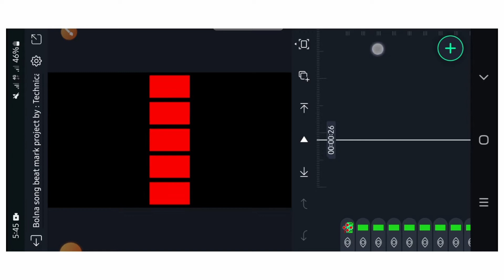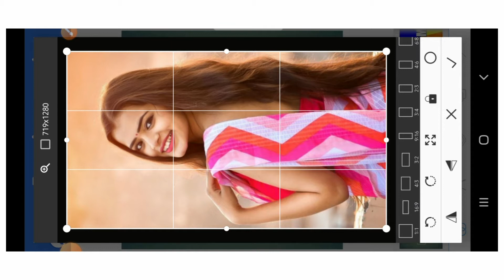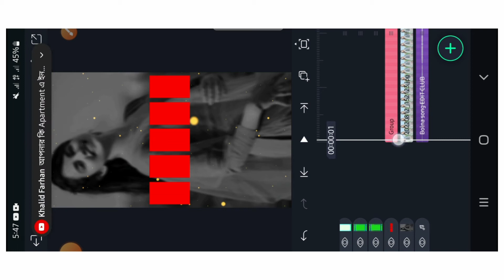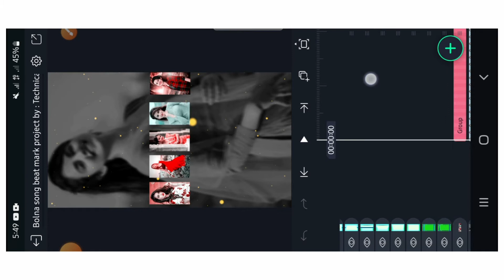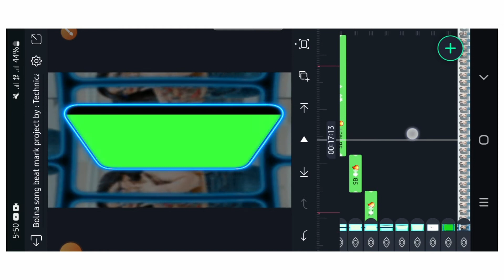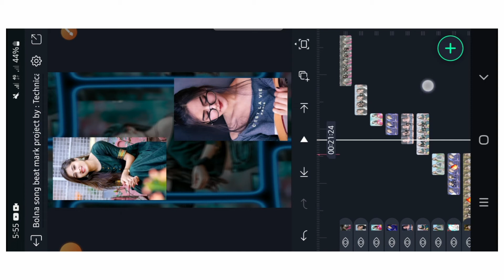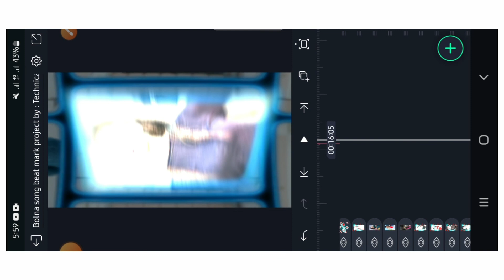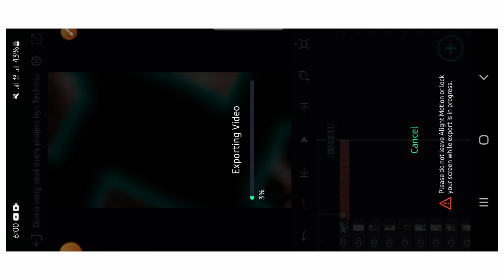New Trending Hindi Song Video Editing Alight Motion | Alight Motion Video Editing Bangla Tutorial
new trending hindi song video editing alight motion 2022,
new trending 3D song video editing alight motion,Alight motion status video editing,
4K WhatsApp status video editing alight motion,Dj Status video editing alight motion

@Note:- All Content Is Copyright Property Of Technical Selim - Use Commercial And Display Editing Or The Content Is Not Permitted Without Proper Authorization.

Allowed,@Nota bene:

Some of the images, music, videos, and graphics used in this video may be copyrighted to respect their owners and not mine.

I am not the owner of any of the music.

The music artist is given full credit.